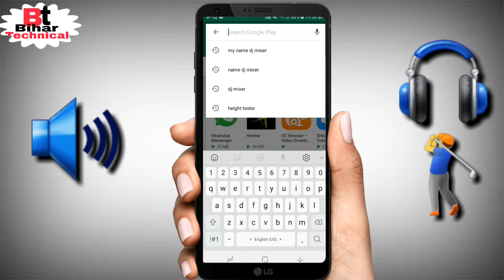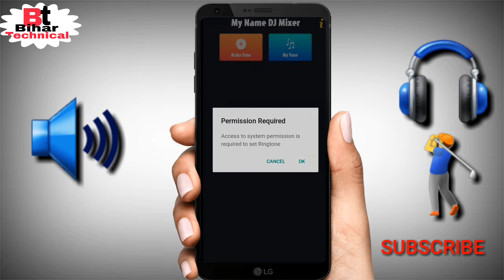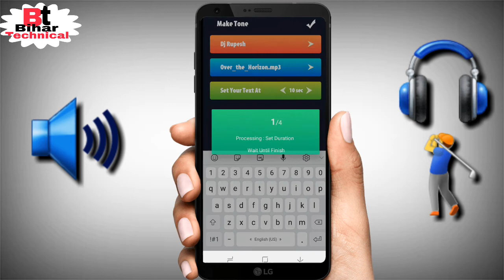अपने नाम का DJ SONGS कैसै बनाए. how to make name DJ mobile.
अपने नाम का DJ SONGS कैसै बनाए,